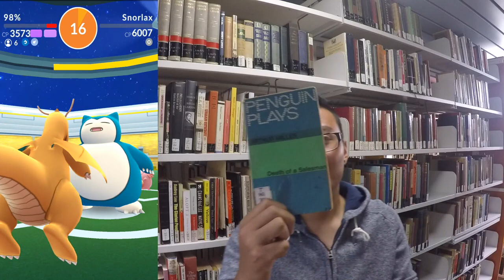Jucken NESTER noch?! Nesterwechsel & Relaxo Level 4 Raid! Pokemon Go!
euda es war wieder Nestwechsel dich wen interessiert es zurzeit noch?!
ich denke für das neue Arena Update und die Raids könnten Nester wieder sehr interessant werden wie z.B. Machollo
welche Nester denkt ihr werden gut für das neue Gym Update und die Raids?